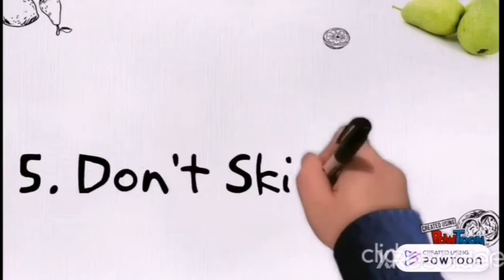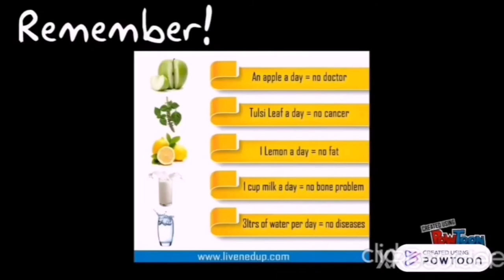6TO BÁSICO A-B - INGLÉS - CLASE 3 PARTE 2 - 27 MAYO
In this two videos you will learn about  benefits and consequences of eating different types food and tips to stay healthy.
Extra Practice:
Haz click en este link para desarrollar una guía interactiva formativa. Debes ver el video que aparece sobre la pirámide alimenticia y responder los ejercicios o preguntas de manera interactiva, al finalizar debes enviar al profesor y escribir mi correo electrónico.